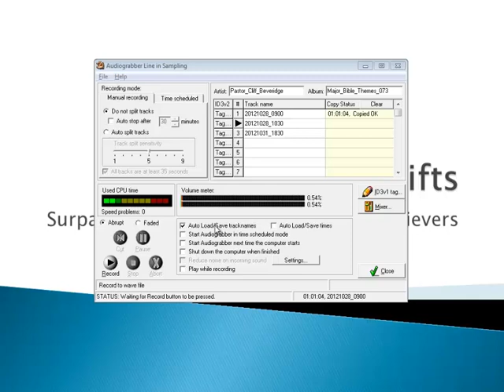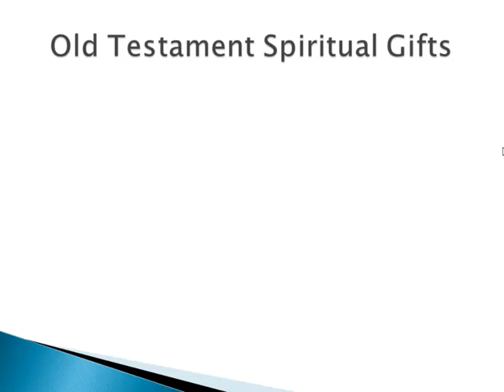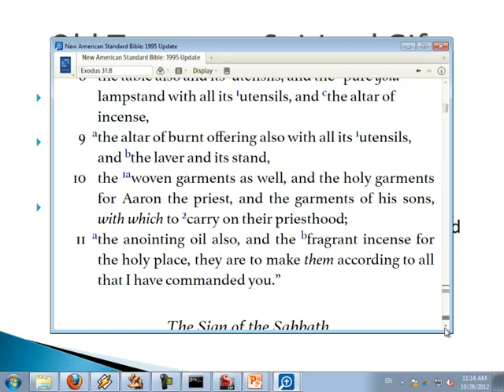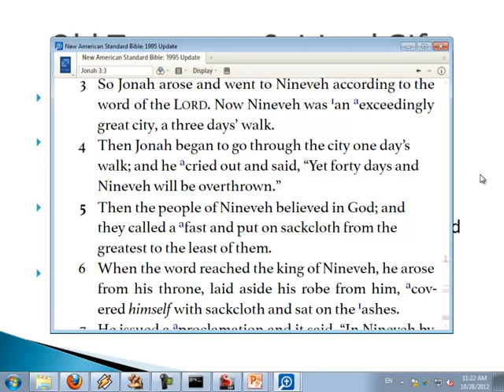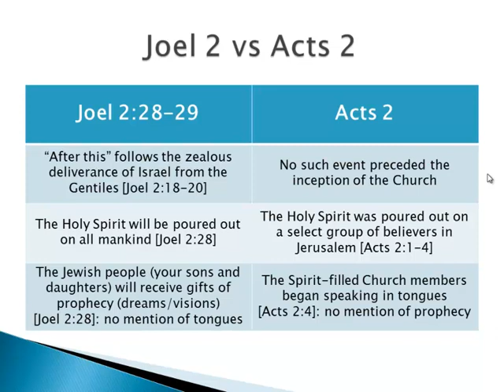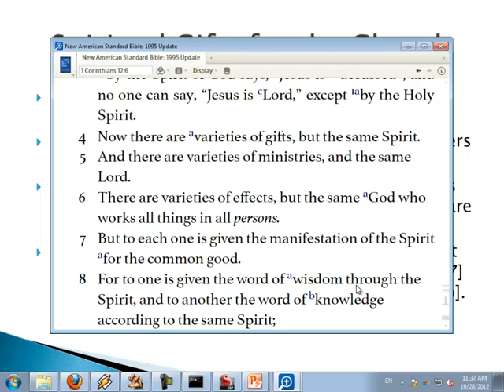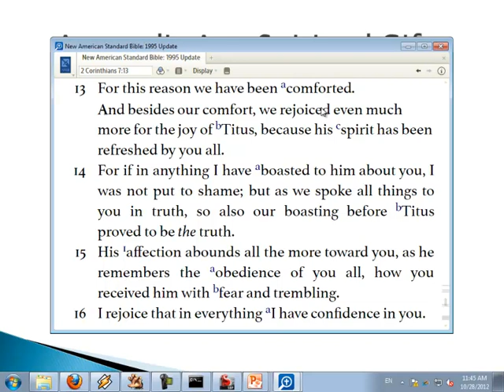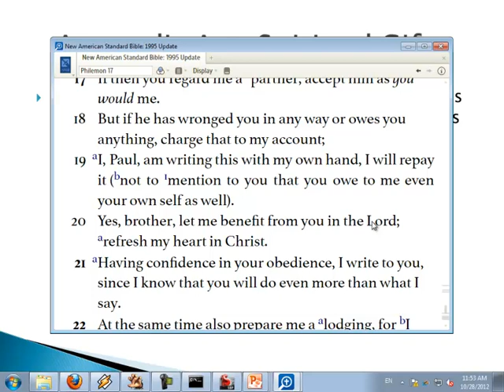Major Bible Themes #73 - Spiritual Gifts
Lost Pines Bible Church
 Major Bible Themes Class  - Lesson 73 - Spiritual Gifts
10/28/2012

This lesson curriculum is based on "Major Bible Themes" by Lewis Sperry Chafer, and it is available free to borrow at the Internet archive